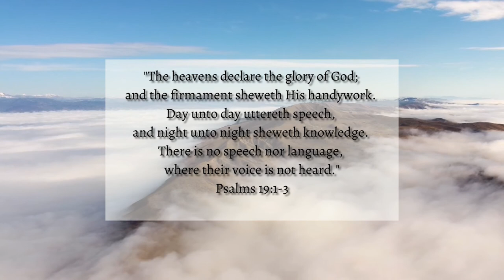Nature is not God | SB | Ep 1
Does everything in nature have a spirit? Should nature be worshiped? Can one pray to nature or to spirits within it? Why does nature have a magical attraction?